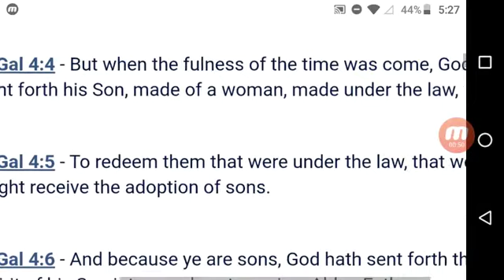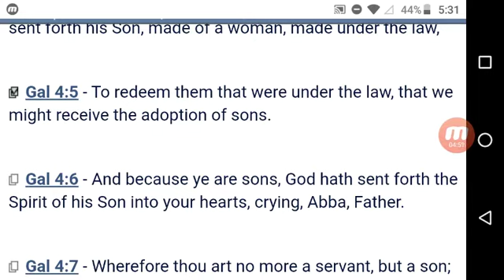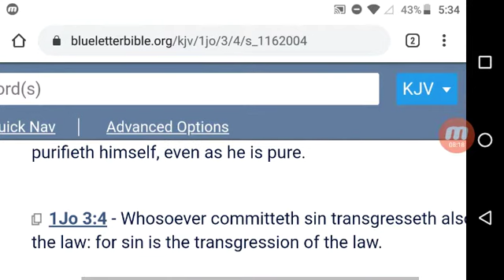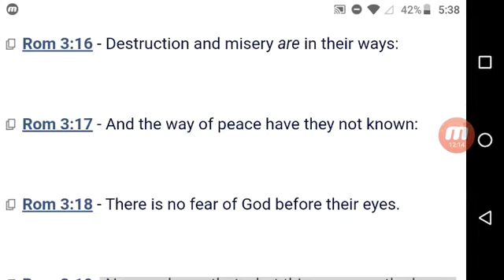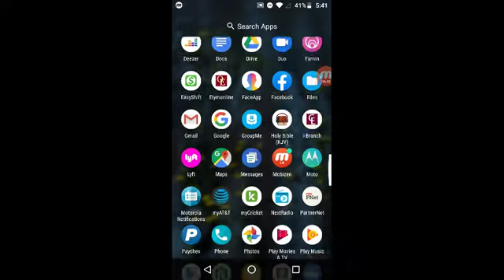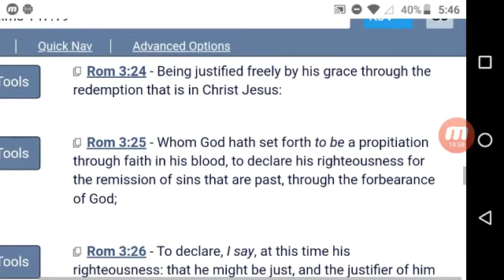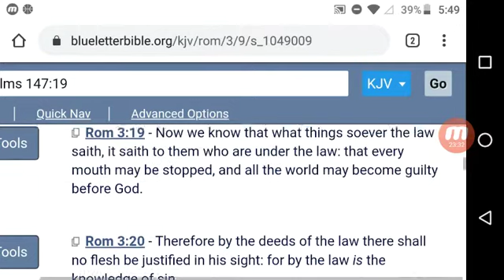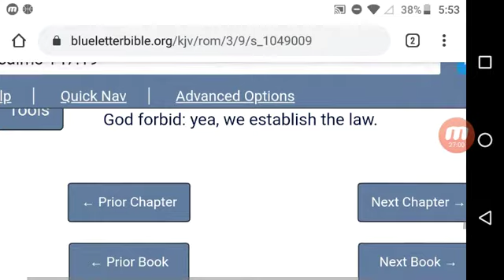More proof the GENTILES in the NT are Israelites!!